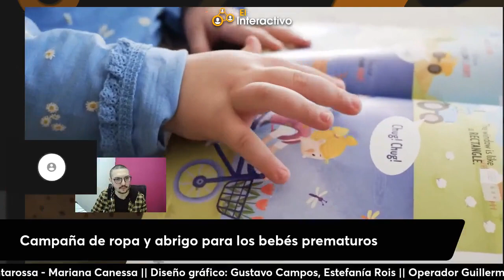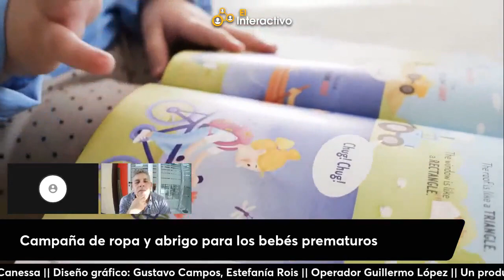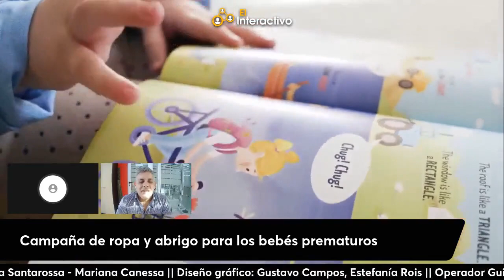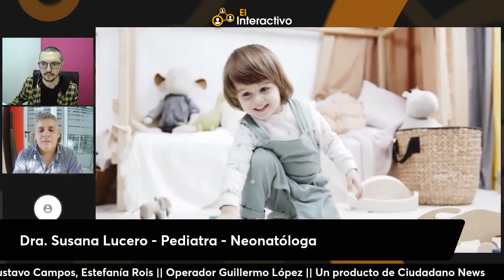Consecuencias y cuidado de los bebés prematuros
La Dra. Susana Lucero, pediatra y neonatóloga hablo sobre la importancia del nacimiento prematuro y sus consecuencias a corto y largo plazo. Exploró la variabilidad en la sobrevida y la calidad de vida de los bebés prematuros, destacando los avances tecnológicos que han permitido mejorar la supervivencia de los bebés extremadamente prematuros.
También enfatizó la necesidad de prevenir la prematurez y cómo factores ambientales pueden influir en ella.
La Dra. Lucero habla sobre las necesidades de los bebés prematuros, como la escasez de ropa y pañales, y la importancia de la comunidad en apoyar a estas familias. Finalmente, menciona la campaña de donación de ropa y pañales para ayudar a los bebés prematuros y cómo se puede colaborar.